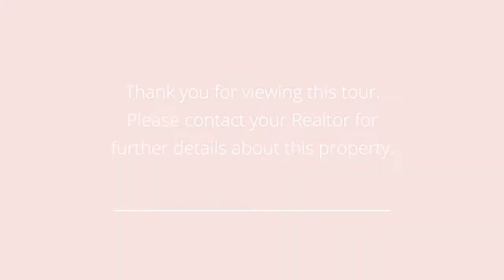117 Carolyn Street, Shelburne ON (Sold)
Luxury features in a starter home. For sale in popular area. Beautifully finished with hard surface flooring throughout, finished lower level, deck & hot tub. Listed for sale by Sharon Grant, Sales Rep, Royal Lepage Realty. sharongrant.com